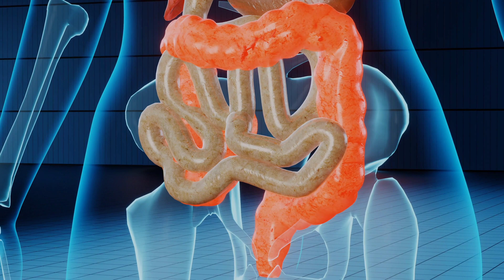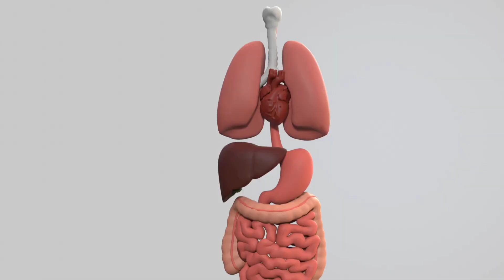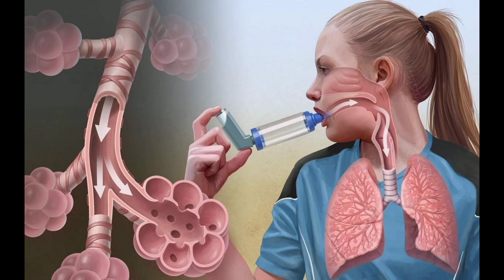Ürək, Şəkər və Xərçəng Xəstəlikləri | Əlamətləri, Qarşısını Almaq və Tibbi Məlumat | Doktor Sadiq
🩺 Başlıq (Title):

Ürək, Şəkər və Xərçəng Xəstəlikləri | Əlamətləri, Qarşısını Almaq və Tibbi Məlumat

📄 Təsvir (Description):

Bu videoda ürək xəstəliyi, şəkər (diabet) və xərçəng haqqında ətraflı tibbi məlumat verilir.
Videoda aşağıdakı mövzulara toxunulur:
✔ Ürək xəstəliyinin əsas əlamətləri və səbəbləri
✔ Şəkər xəstəliyinin (diabetin) növləri və müalicə üsulları
✔ Xərçəng xəstəliyində erkən diaqnozun əhəmiyyəti
✔ Sağlam həyat tərzi və profilaktik tədbirlər

Məqsədimiz – maariflənmə və sağlamlıqla bağlı düzgün məlumatı çatdırmaqdır.
💬 Videonu bəyən, paylaş və kanala abunə ol ki, sağlamlıqla bağlı yeni videolardan xəbərdar olasan!

📌 Əlaqəli axtarışlar:
ürək xəstəliyi, şəkər xəstəliyi, xərçəng, tibbi məlumat, sağlam həyat, profilaktika, xəstəliklər

🏷️ Etiketlər (Tags):

ürək xəstəliyi, şəkər xəstəliyi, diabet, xərçəng, tibbi məlumat, sağlamlıq, xəstəliklər, həkim məsləhəti, tibbi video, erkən diaqnoz, sağlam həyat, profilaktika, ürək xəstəliyi simptomları, diabet əlamətləri, xərçəngin qarşısını almaq, tibbi maarifləndirmə, sağlam qalmaq

🔑 Açar sözlər (Keywords):

ürək xəstəliyi, şəkər xəstəliyi, diabet, xərçəng, tibbi məlumat, sağlamlıq, profilaktika, erkən diaqnoz, xəstəliklərin əlamətləri, necə qorunmaq olar

Qara zire yaginin faydalari
şəkərli diabet
ürək xəstəlikləri
xərçəng xəstəliyi

Xerceng xesteliyi
zob xəstəliyi
Şəkərli diabet